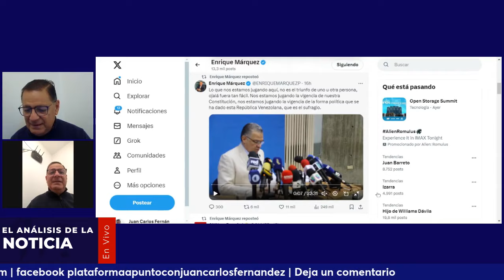Fuerte y claro habló Enrique Márquez.